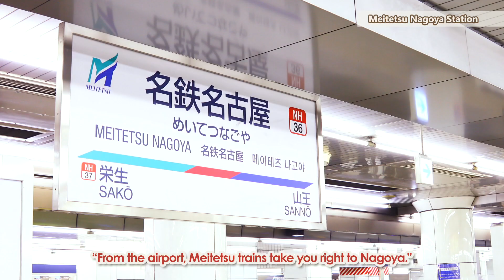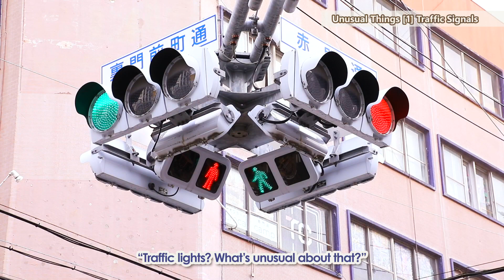RAKUGO DE NAGOYA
This is a promotional video for sightseeing in Nagoya by the Japanese traditional performing art "RAKUGO".
We introduce plenty of highlights of "Nagoya, a fun city, a city you want to visit".
Please enjoy the interesting story of a trip to Nagoya by a grandfather and his grandson！